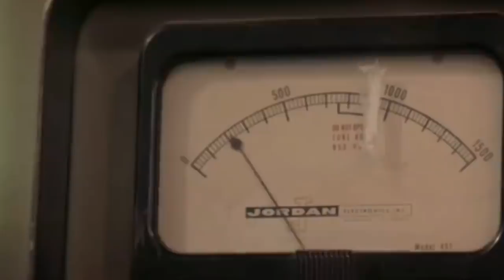12 Most Amazing And Unexpected Finds Scientists Still Can't Explain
If you stumbled across something while out walking and didn't recognise it, you'd probably ask a friend for help in identifying it. If your friend didn't know what it was, you'd ask someone else. Eventually, if nobody else could help, the question would find its way to a scientist - but even they don't always have the answers! There are some things in this world that scientists simply can't fully explain - and you're about to see some of them in this video.